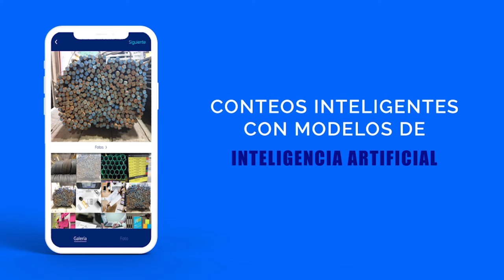Numerate - Gestión de inventarioscon inteligencia Artificial